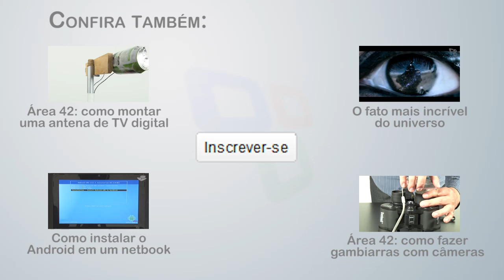Como construir alto-falantes com um prato de isopor [Área 42] - Tecmundo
Lembra de quando ensinamos a usar um HD para criar um alto-falante? No Área 42 desta semana, fizemos algo mais "normal", usamos um prato de isopor e imãs para fazer uma "caixa de som" realmente funcional. Veja como foi neste vídeo.

Música por FreePD.com

::Tecmundo.com.br
::Baixaki.com.br